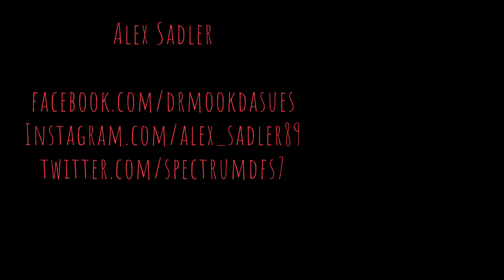Ether (Drum Cover) - Make Them Suffer // Old Souls & Lord of Woe // 4K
If you like what you hear, however, I highly suggest checking out this Australian band. Their earlier content was more Deathcore and they slightly pinched it into some Djent-styled metal which is really neat. Click any of the links below to get connected with them.

I am using:

Tama Imperialstar drums
TRX & Soultone cymbals
Evans drumheads
Promark drumsticks
Vratim drum shoes

I am proudly a part of the Vratim family!

**This video is strictly for drum educational purpose only**